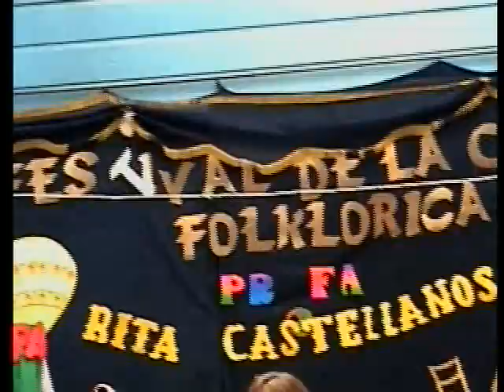HIMNO AL NIÑO HONDUREÑO.- AUTOR - COMPOSITOR Y ARREGLOS : RAFAEL RUBIO.-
AUTOR    Y    COMPOSITOR :    RAFAEL    RUBIO .-
EJECUCIÓN    MUSICAL    Y     ARREGLOS:   RAFAEL    RUBIO.